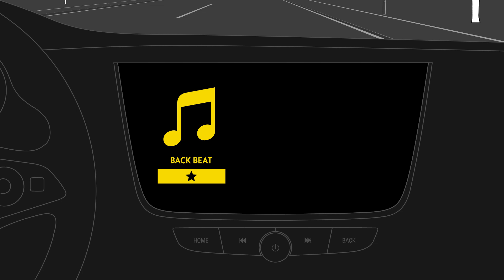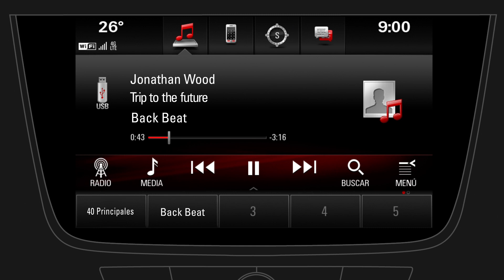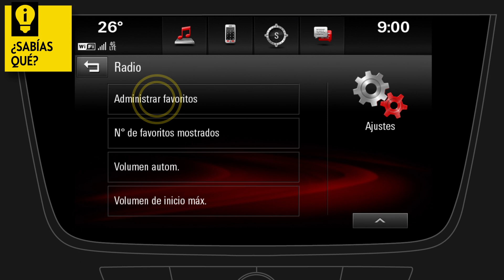Navi 900 IntelliLink | Personalización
IntelliLink conecta tu móvil con tu coche ofreciendo increíbles funciones en cuanto a seguridad y entretenimiento mientras conduces. ¡Te enseñamos a personalizar el sistema de entertenimiento y navegación de tu Opel!

Para asegurarte de utilizar todo el potencial de tu sistema de entretenimiento, asegúrate de ver el resto de vídeos.

Las instrucciones de este vídeo son aplicables para los siguientes modelos:

OPEL ASTRA (producido a partir de agosto de 2015)
OPEL INSIGNIA (producido a partir de agosto de 2015)
OPEL MOKKA X (producido a partir de julio de 2016)